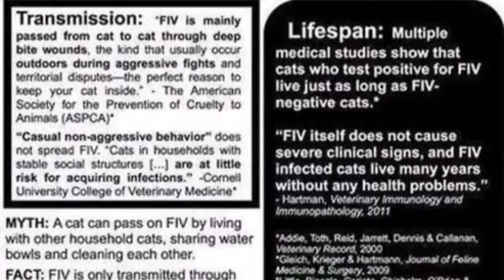"Champion" was ADOPTED @ Five Acres Animal Shelter, St Charles, MO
Grumpy Cat in looks only💕! Sweet, gentle & so handsome.  His mouth is adorable!  He loves affection from anyone who talks to him!  For adoption at Five Acres Animal Shelter, St. Charles, Mo.
Fiveacresanimalshelter.org